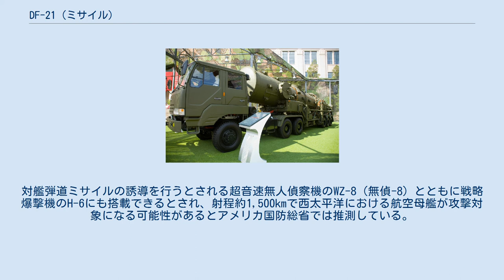DF-21 (ミサイル)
DF-21（中: 東風-21、Dong-Feng-21、アメリカ国防総省コード：CSS-5）は、中華人民共和国が開発した核弾頭搭載可能な準中距離弾道ミサイル (MRBM)。
中国人民解放軍の中国人民解放軍ロケット軍にて運用されている。
 1979年頃よりJL-1潜水艦発射弾道ミサイル（巨浪-1）の本格開発が開始された。
DF-21はJL-1の地上配備型である。
 1985年頃に開発完了したが、配備が確認されたのは1990年代に入ってからである。
2000年代の配備数は60-80発、発射基数は70-90基と推測されている。
1990年代中期に、射程と命中精度を高めた改良型のDF-21Aが開発されている。
吉林省・遼寧省・江西省・安徽省・雲南省・青海省などに配備されている。
ミサイルはミサイルサイロのほか、TEL車両に搭載され道路移動方式でも配備されている。
2000年代に入り、通常弾頭型のDF-21Cも開発中とされる。
 2014年にサウジアラビアの軍顧問で退役将校のアンワル・エシュキがアメリカ合衆国の中央情報局（CIA）の了解で80年代に購入したDF-3より近代的なDF-21を2007年にサウジアラビアが購入したという報道を事実と認めたが、後に国際社会の圧力で中止され、代わりに中国はサウジに無人攻撃機である彩虹4の工場を建設する契約を結んだとも報じられている。
しかし、2019年には中国の支援でサウジがミサイル製造施設を建設したことを対イランで協調するアメリカのドナルド・トランプ政権は隠蔽したと報じられている。
 また、派生型・DF-21Dとして対艦ミサイルに分類される対艦弾道ミサイル（ASBM）が開発されており、これは台湾有事の際におけるアメリカ軍などの介入を防ぐための接近阻止・領域拒否能力獲得の一環である。
対艦弾道ミサイルの誘導を行うとされる超音速無人偵察機のWZ-8（無偵-8）とともに戦略爆撃機のH-6にも搭載できるとされ、射程約1,500kmで西太平洋における航空母艦が攻撃対象になる可能性があるとアメリカ国防総省では推測している。
 赤がDF-21の射程範囲